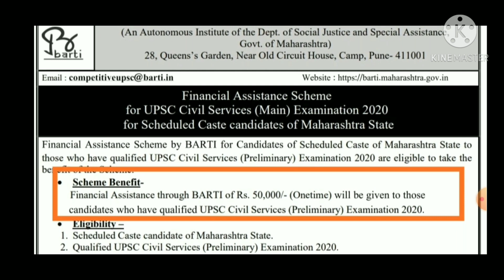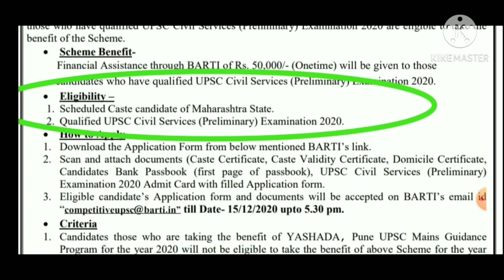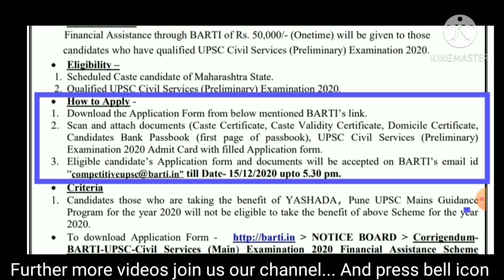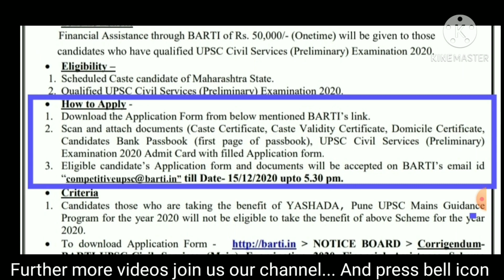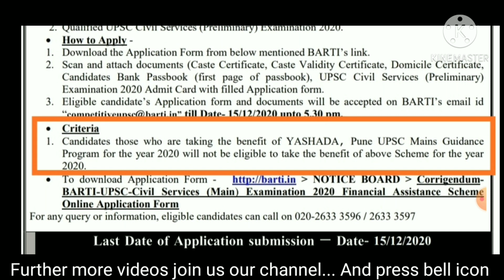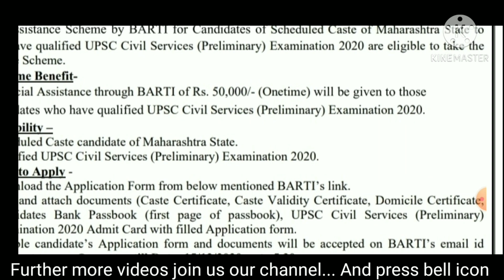!! सुवर्ण संधी!! महाराष्ट्रातील विद्यार्थ्यांना साठी 50,000/-विद्यावेतन..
!! सुवर्ण संधी!!
महाराष्ट्रातील विद्यार्थ्यांना साठी 50,000/-विद्यावेतन..

जाहिरातीसाठी तसेच अर्जासाठी लिंक वर जाऊन Notice board मध्ये जावे

👏 थोडक्यात आमचा उद्देश 👏

   मोफत उद्योजकीय प्रशिक्षण ,

व्यवसाय प्रशिक्षण ,

तांत्रिक प्रशिक्षण ,

 UPSC प्रशिक्षण वर्ग ,

MPSC प्रशिक्षण वर्ग,

Banking प्रशिक्षण वर्ग,

Railway, insurance sectory

तसेच लिपिक वर्गीय   शासकीय निमशासकीय  प्रशिक्षण

योजनांची माहिती सर्वांपर्यंत पोहचावी. आपण या विविध सुवर्ण संधी चा लाभ घ्यावा याच उद्देशानेच हे आपले YouTube channel चालू केले आहे.

या उद्देश पूर्ती साठी आपली सोबत तसेच सहकार्य अपेक्षित किंबहुना गरजेचे आहे. 👏

आपण  या YouTube channel वर माहिती घ्या व आपल्या नातेवाईकांना, मित्रांना, गरजू व्यती पर्यंत पोहचवा ही नम्र विनंती ..🙏

🙏आपल्या प्रेम व सहकार्य  बद्दल मनःपूर्वक आभारी आहोत

धन्यवाद... 🙏